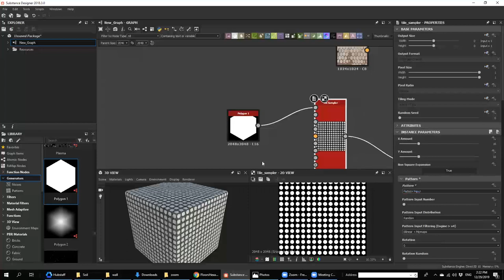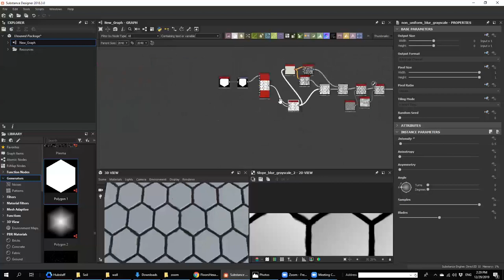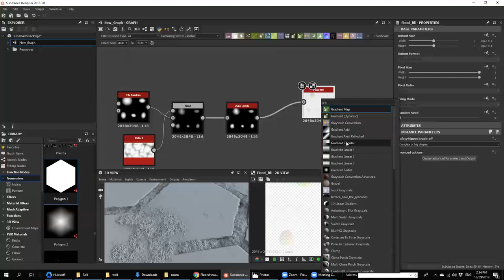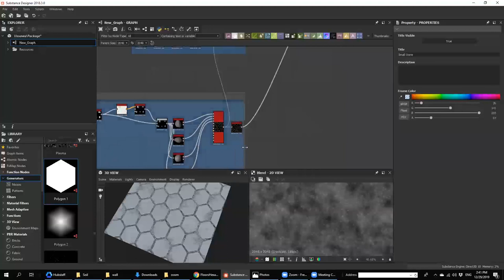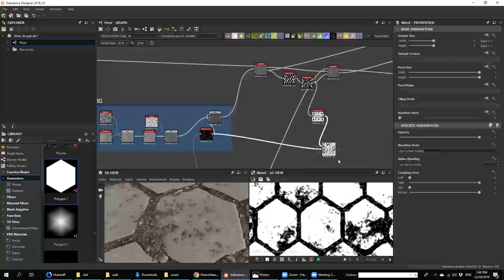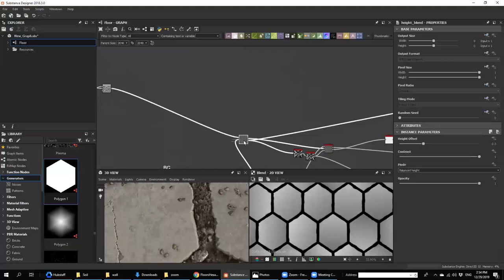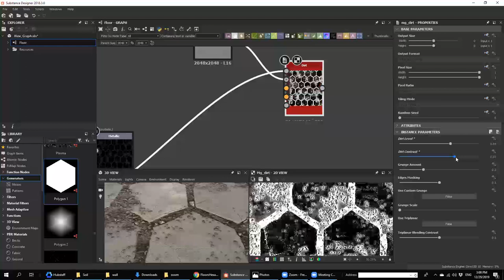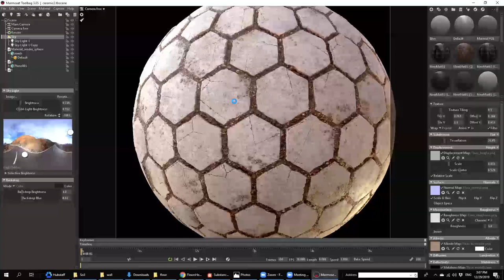SP Designer tutorial Hexagonal Floor Tiles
Hello guys,
i like to show you my free substance designer tutorial hope you like it.